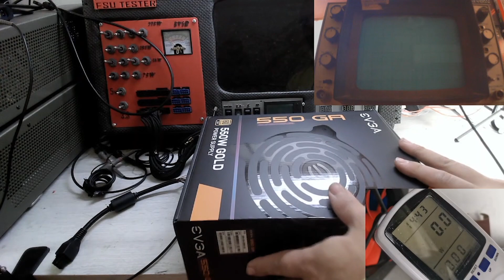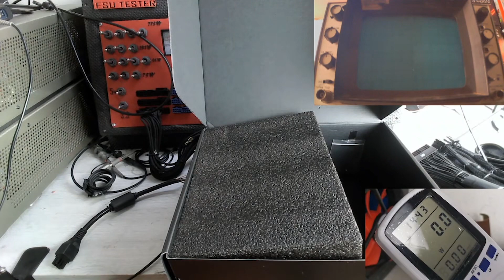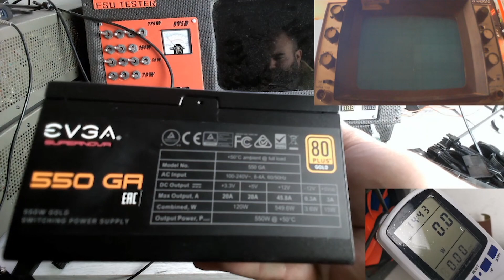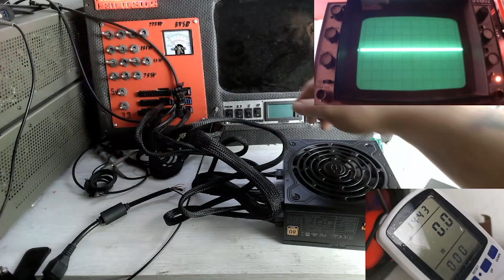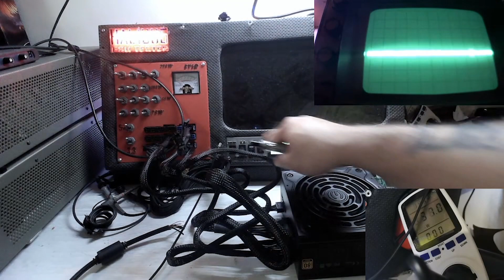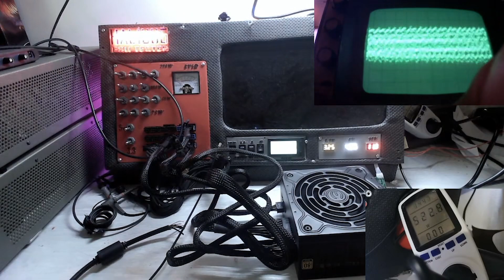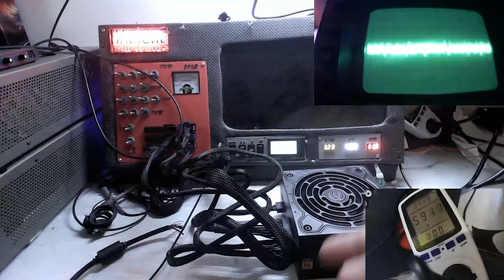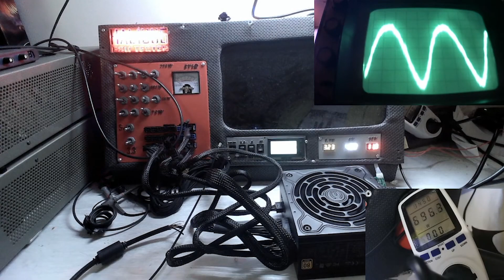Review Test completo ALIMENTATORE EVGA SUPERNOVA GA 550w Gold - sara nuovol best buy?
Testiamo il nuovo supernova in casa evga!! sara degno del brand?

ed a quello di Falco 75 e MV Hardware!!!

Non perdetevi i miei video su Youtube e Facebook e visitate dove troverete tanti prodotti ad ottimi prezzi e grande professionalità oltre ad un Fantastico Gameclub di youtuber e streamer di cui anche io faccio parte!!!

Il nostro gruppo di supporto e guida alla costruzione del proprio pc su Facebook